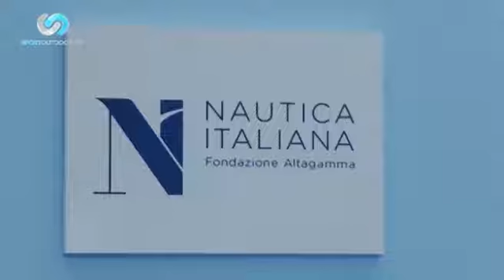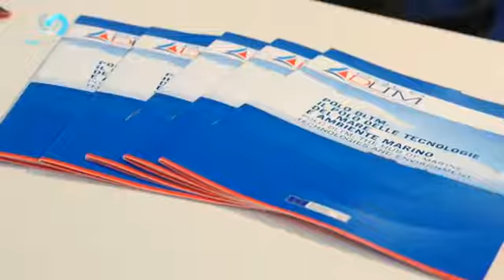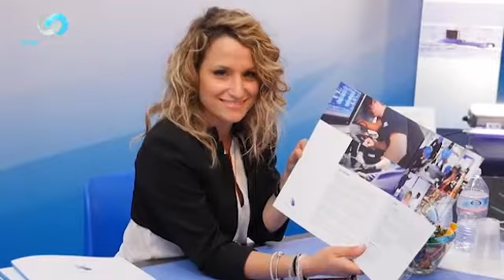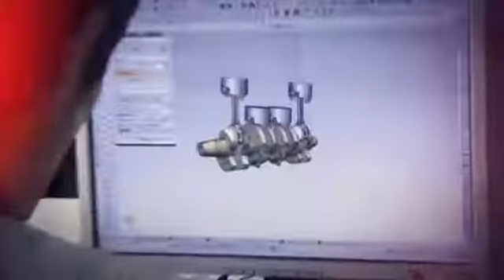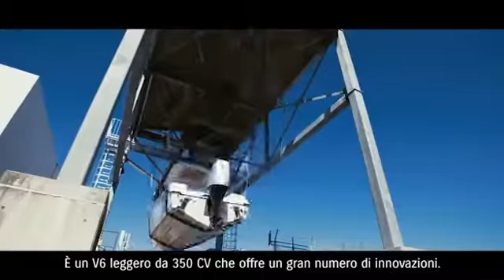S4 puntata 10 2018 parte 2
La puntata numero 10 del 2018 del Talk Show S4, dedicato al turismo, agli sport all'aria aperta e, in particolare questa puntata, alla Nautica e vede come ospiti:

- CRISTIANA PAGNI (SEA FUTURE)
- LUCA FIGARI (SEATEC)
- EDDY PADIGLIONE (Skipper Professionista)
- IMMACOLATA MORETTA (SUZUKI)